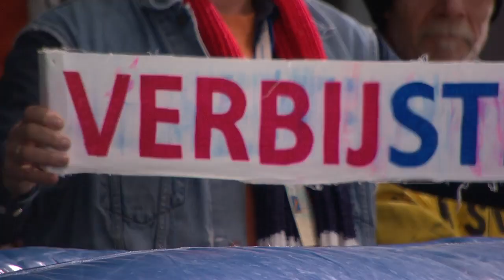1000m Men - WC2 Stavanger 2017/2018